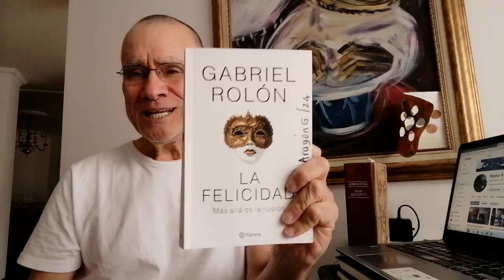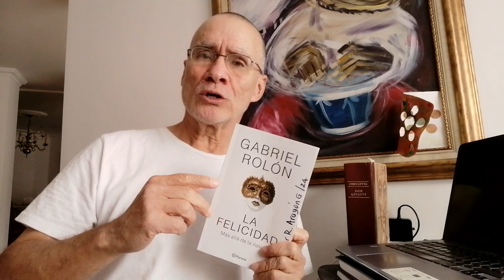FELICIDAD Y FUTURO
Pensemos en la felicidad proyectada hacia el futuro.
La felicidad esperanzada o quizás procrastinada.
Las características de la esperanza: (a) La esperanza nace de la ausencia, (b) La esperanza se refiere a algo que no sabemos si ocurrirá o no, (c) Se trata de un deseo cuya satisfacción no depende de nosotros.
Es posible que bajo el disfraz de la esperanza se oculte la procrastinación.
La palabra procrastinar significa "postergar hasta mañana". Aunque en el uso habitual ese mañana suele eternizarse.
Alejar el deseo hasta volverlo imposible.
LA FELICIDAD, MÁS ALLÁ DE LA ILUSIÓN. Gabriel Rolón.